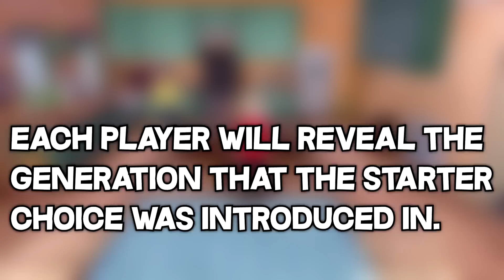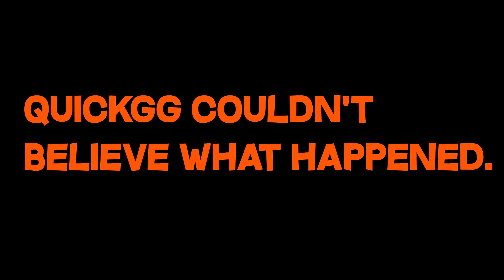We Pick Random Starters Based off Generation...Then we FIGHT!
For this video we will take turns revealing the Generation each randomized starter pokemon is from. Then the other player must pick one of those pokemon to join their team! All pokemon have randomized movesets and abilities!

I also live stream on youtube throughout the week so come join us!